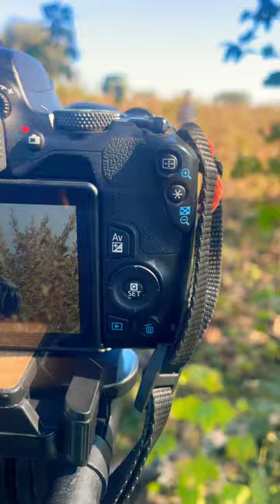Canon 200d mark !!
SUPPORT ME🙂❤️
Hlo friends,
ताकी हम जब भी क्या विडीओ डाले तो सबसे पहले आपके पास नोटिफ़िकेशन आ जाये 🙏🙏🙏🙏
mana meri ja song
short video
thadi thadi thadi vk bhuriva
vk bhuriya
balveer
bandar
camera
cartoon
cycle stunt
free fire video
ganpati bappa mora
maan meri jaan
police
shankar ji ka beta gadi mein baitha
shorts
song
sourav joshi vlogs
status
tamil songs
tractor icb
yo yo game
12 pro max
18 again malayalam explanation
2023 camera
2023 new song
angreji shabdarth
animal trailer
anita i matora
anupama anupama aai ka episode
argentina versus brazil
arijit singh live performance
arjun r meda 2022
army movie
asian cat
attitude music status
attitude reel song
attitude song
babu
bad guy
bada wala
bajenge bajuband
bajrang bajrang
bala hatun death scene
bangladeshi natok
barbadivaan full song
bedak pemutih wajah yang aman dan ce...
beggin on guitar
benelli 600i
berita viral
best mobile lens
bhojpuri gana
bhojpuri song
bhuter golpo bhuter golpo
vlog
wali
war of god
weight loss tips in tamil
women meme
women &
XXXX
yahi patak ke chod denge dialogue status
yeh rishta kya kehlata hai
yeh rishta kya kehlata hai full episode t...
youtube ideas for beginners
dô choi vovo
китайский язык
кошек
trend videos
tu ban meri jaan song
tui tui
tumi ki jano keu arale bose
u antava o antava song
udaipur
undertaker
uppum mulakum
urfi javed
vadivarchi shala
varisu movie download kaise karen
ved marathi movie
video comedy
vijay full movies
vk bhuriva 2023
30 inche alloy wheels
aadivasi dance
aamir ki vodeo comedy
aariya majid
ab na karenge tere jaise pyar
activa 5g Modified
ak vondo meyer preme ami ondho hoye
Akash tekam
akhil jackson
akshay Kumar
allah
allu arjun  ka South film
amardeep tejaswini gowda
amma minna edeyaladalli song
ampifier board
गाना
गेम
छत्तीसगड़ी गाना 2021
जिम केसे करते है
जेठालाल जेठालाल
पतली कमरिया बोले हाय हाय शॉर्ट वीडियो
पीरियड
ये रिश्ता क्या कहलाता है मालिका दाखवा
हम इंडिया वाले
हाथी घोड़ा पालकी
  abc de
cartoon cartoon cartoon
doctor video doctor video doctor vi..
indian street food
kidnap
rcf dj
telugu movies
moon
• live india moon nikon dslr,
moon photography with nikon d5600, moon nikon,
how to take moon photo with nikon d5600, moon zoom with camera, nikon camera moon,
zoom in moon with camera, camera for moon shots, capturing moon with dsir, moon photography dsir settings, moon photography nikon d3400
graphy for child,
machhali
123 hindi go
abcde
aapko dekhna chahta hun
acchi movie
aila re aila
ajay sharma ki video
army movie
art and craft
ata ke loi pawan singh
baby
baby laughing
bacchon ko
bhojpuri picture new
bhoot
bike video
bouncer kaise bane
busy busy rahe rat bhar phone tera
canon 200d mark i
cartoon cartoon
champa
chhattisgarhi new
chhotu dada jaave
chickn
chidiya photo
chor bazar
clapbox
#@MR. INDIAN HACKER
@Crazy XYZ @Mast Facts
shorts
machhali
123 hindi go
abcde
acchi movie
aila re aila
army movie
art and craft
baby
baby laughing
bacchon ko
bhojpuri picture new
bhoot
bike video
bouncer kaise bane
cartoon cartoon
champa
chhattisgarhi new
chhotu dada jaave
chickn
chidiya photo
chor bazar
clapbox
comedy movies hindi full
cricket highlights
cute shivani 05
d7000 nikon
dance
dance wala short video
dangal song status
doctor video doctor video doctor video
dost ke live shayari
drone making
ed sheeran
engagement video
exercise to lose weight fast at home
fastwin
father status
hot girls reels
how to make yoyo
hum tum episode 1
indian street food
iphone 11 ka camera kaisa hai
iphone 14 pro max
iphone 14 pro max camera tips and tricks
iphone × camera test
jalebi juda
jingle juice
in stadium delhi
kahani
kaku 4e
kanchan kaya cream
kantilal sons
kanu adi gudiya
khane wala khane wala khane wala
khich se patang kaise kate
kidnap
king bro
kite
ktm modified
kuchh na kahe to achcha hai
kumkum bhagya aaj ka episode
lipstick
live aniali dwivedi
love story new song hindi